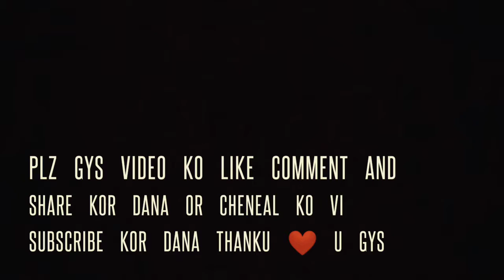Bodybuilding motivation Full arms workout 🔥 Bodybuilding lover ❤️ fitness freck 💪.gym workout 🔥😘